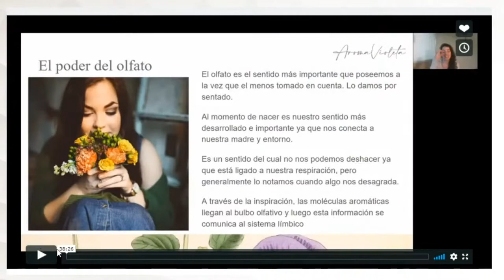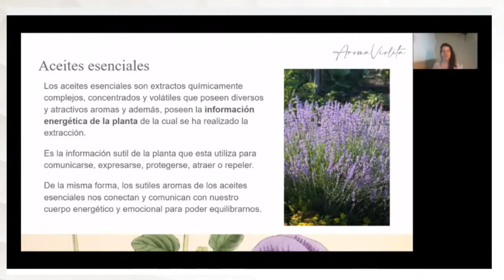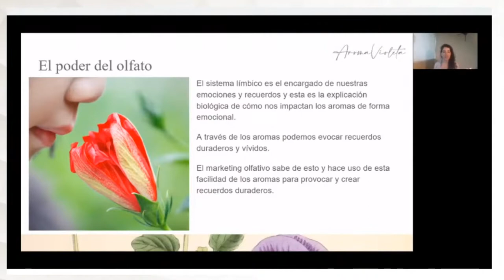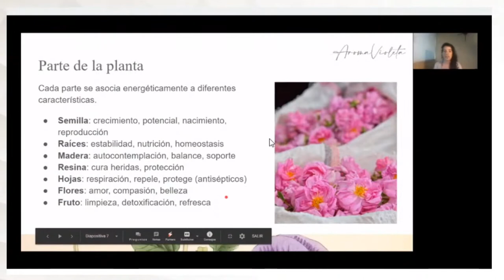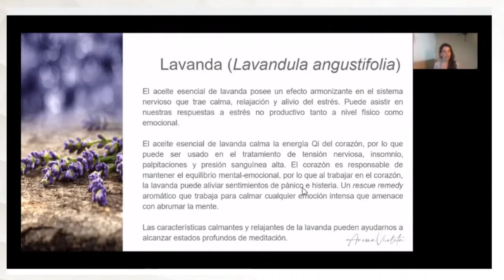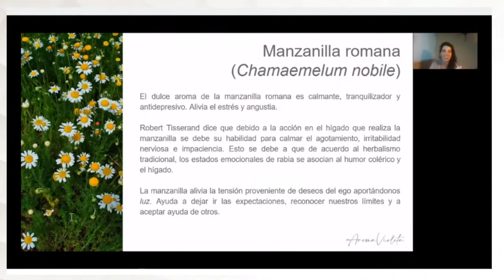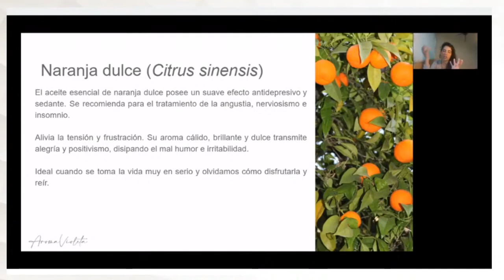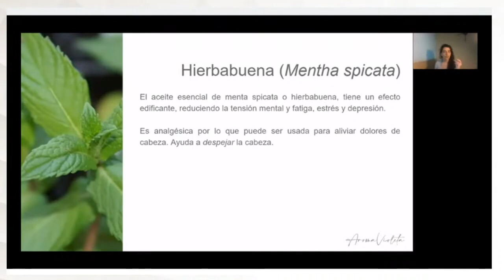EL USO EMOCIONAL DE LOS ACEITES ESENCIALES - CLAUDIA CODRIANSKY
En arte, contamos con charlas Sobre Cosmética Y Dermocosmética, Jabones, Perfumería, Cómo Hacer Macerados Con Plantas y La Seguridad Al Elaborar Productos Cosméticos En Terapias Alternativas hablamos De Aromaterapia, Astrología Védica, Crecimiento Personal, Cuidados Sobre El Covid-19, Cómo Equilibrar Nuestras Energías, Cristales, Biodescodificación, Geometría Sagrada Y en Mistica, cómo se realiza Un Diagnostico Áurico Akashico, Todo Lo Que Debes Saber Para Curar El Árbol Genealógico, Cómo Conectarnos Con El Adn Del Futuro … Y Conoceremos El Amor Del Rayo Dorado Y El Poder Espiritual Del Rosario De Las Rosas.